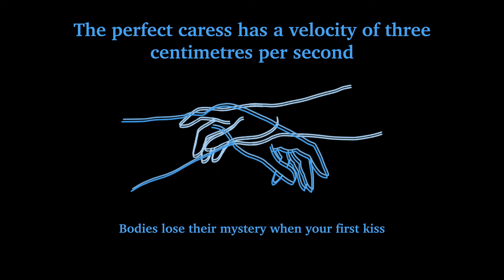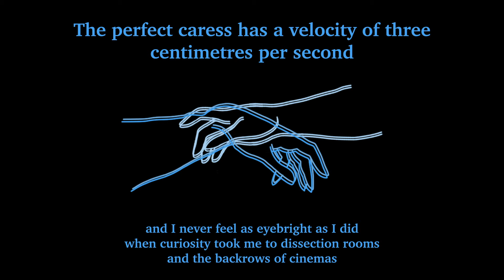The perfect caress has a velocity of three centimetres per second by Jack Cooper & Daniel Shao (YPN)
'The perfect caress has a velocity of three centimetres per second' by Jack and Daniel Shao is commended in the Collaborative Challenge on Young Poets Network in 2021.

Jack writes, "I think successful collaboration comes down to trust: trust in your partner's skill and creativity, in how they mold and adapt your shared vision. There's certainly no-one I trust more than flautist Daniel Shao, an associate member of the Philharmonia Orchestra, freelancer with London Symphony Orchestra, member of the Tangram artist collective, and my boyfriend of five years. We collaborated on this piece during lockdown, recording (and re-recording) our audio separately in London and Coventry. The poem was inspired by many things, but Daniel most of all, so I'm very happy we got to make something of it together."

Find out more about this challenge, discover the other winners and begin your own collaboration on Young Poets Network

Poem text below:

The perfect caress has a velocity of three centimetres per second

I read on the science of touch, a paper titled
Human C-Tactile Afferents are Tuned
to the Temperature of a Skin-Stroking Caress:
or, my need to have another body pressed to mine
is built into me
like hunger or thirst.

Neurons wait for fingertips to trickle down my skin
like raindrops down a car window.

Bodies lose their mystery when you first kiss
first cut corpses
first feel your own fail you.
Wonder is as relative as a race between
a feather and a hammer
and I never feel as eyebright as I did
when curiosity took me to dissection rooms
and the backrows of cinemas
exploring bodies with light or without
hands moving with hesitation.

Tonight my limbs encompass you
with the gentleness of a golden retriever
holding an egg in its mouth.